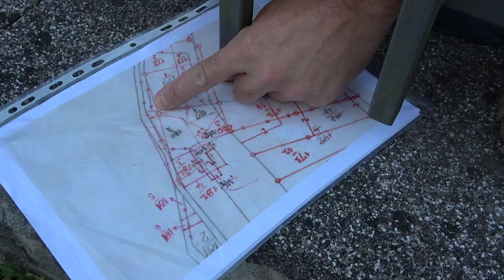Deložacija nekdanjega uspešnega podjetnika Roberta Emeršiča iz hiše v Vinarjah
Zgodba o poslovnem vrhuncu in propadu, ko nekdaj uspešen podjetnik izgubi dom. A tudi zgodba o nagajanju. Deset policistov, izvršitelj, nova lastnica, njen odvetnik, geodet, varnostniki in še kdo je bil prisoten pri napovedani deložaciji.